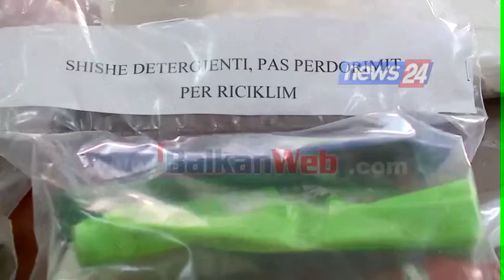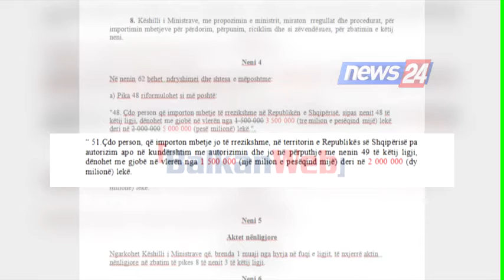Rikthehet importi i plehrave, Shalsi: Po i japim oksigjen industrisë së riciklimit